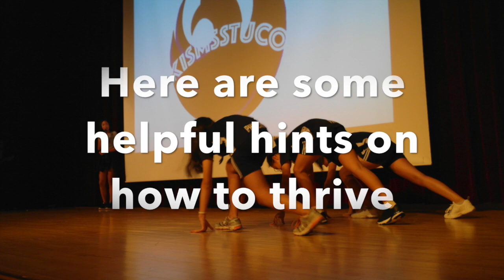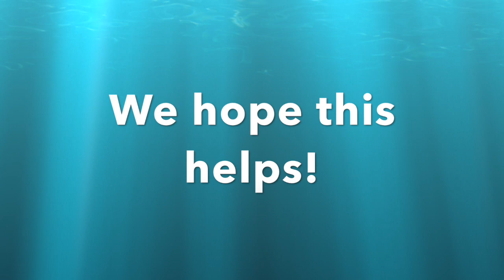Welcome to the Middle School!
The MS StuCo created this video to welcome rising 6th grade students to the middle school.  Enjoy!